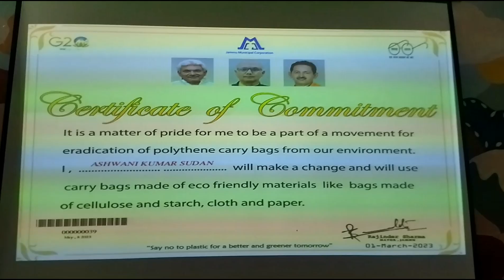Awareness programme by Mayor Jammu at KC International School Jammu